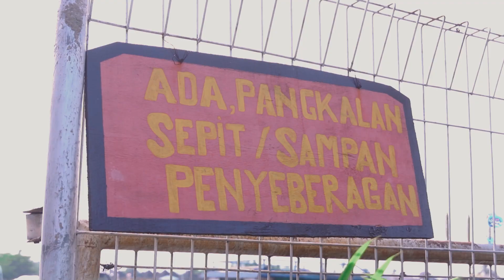[Sabtu Begini] Aku dan Sungai Kapuas 🌊😊✨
Happy weekend Sobatkom Sekaligus Warge Kote kesayangan mimin 🤗
Yuk jadi generasi anti mager dengan memanfaatkan waktu libur untuk berolahraga.

Nah buat yang hobby jogging, mimin punya rekomendasi salah satu tempat jogging di Kota Pontianak... Yups! Waterfront 🤩

Ditemani angin Khatulistiwa yang segar dan suara arus sungai Kapuas disetiap langkah, ditambah pemandangan berbagai aktivitas masyarakat ditepian akan membuat joggingmu lebih berwarna ☺️

Jangan lupa mengambil gambar ya saat jogging disini... Post di story instagram dan tag akun @diskominfopontianak agar bisa mimin repost di story mimin 😉

Yuk tunjukkan pesona Waterfront Kota Pontianak kepada nusantara 🌻🌊✨